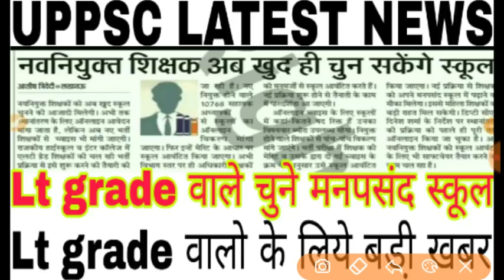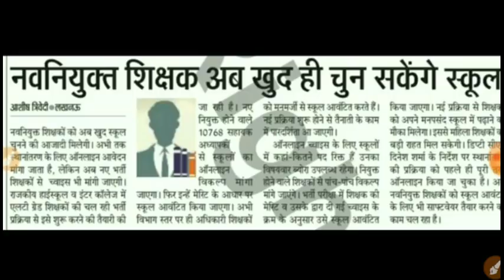LT GRADE LATEST NEWS TODAY // LT GRADE TEACHER NEWS // LT GRADE